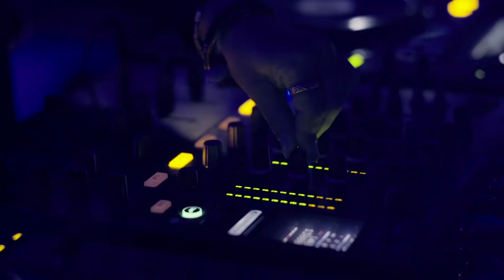WAO Festival 2017 Aftermovie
14th to 19th of August 2018, San Venanzo, Central Italy

Did you ever fancy a five-day journey full of spirit, music, magical nature, peace, unity, visionary arts, sustainability and healing? The WAO Festival offers a chance to travel that deep!

Set in a magical surrounding on the top of a mountain in Central Italy, WAO Festival offers a unique trip for all senses. Soundscapes of genres like progressive, full-on, twilight, forest, darkpsy and hi-tech will fill the psychedelic Dance Playground. Among the headliners are Kalya Scintilla, Eat Static, Sonic Species and Electrypnose. The Alternative Stage is a real melting pot of emotions with bass, dub, glitch, techno, breakbeat, world music and jazz.

WAO Festival helps protect environment

For sure, WAO festival is much more than a Psytrance party: its Healing Area, Sacred Space and Cultural Space offer a variety of workshops. In general, WAO Festival wants to spread environmental awareness and let their participants feel that they are part of the natural environment hosting them.

“Last year we won the tender for the management of the park where the festival takes place for 12 years. We are actively working on the land, organizing cultural events and workshops all year round. Our aim is to create the first Eco-Architecture park in Italy“, the organizers explain.

Over 3000 guests expected at WAO Festival

So the expected 3000+ guests at WAO Festival will experience “a gathering focused on bringing together holistic wellness, visionary arts, eco-architecture, conscious nutrition, organic food production and sustainable energy. This mix blends well with the psychedelic culture, in order to get our participants in touch with a deeper and more truthful dimension of themselves.”

promotion! I think that everybody has an ear for music, but he/she searches the kind of music
that matches to him/her!! Please enjoy and let the music play!

release! The mp3 is converted to 128kbps. if you are label manager or artist and you don't

Thank you for supporting my channel!